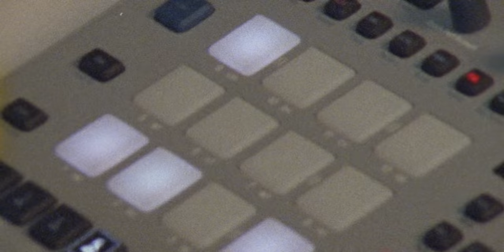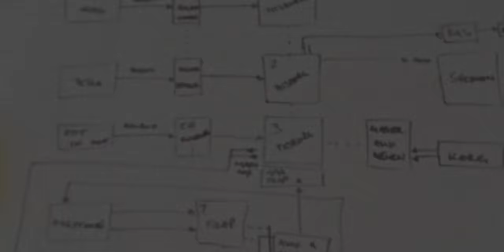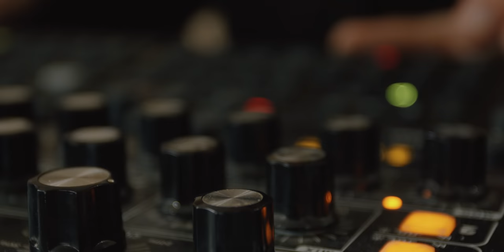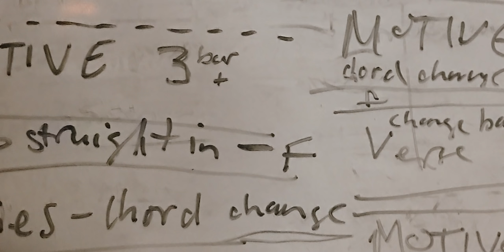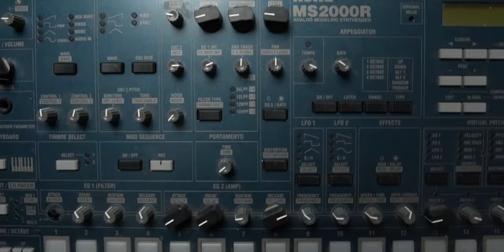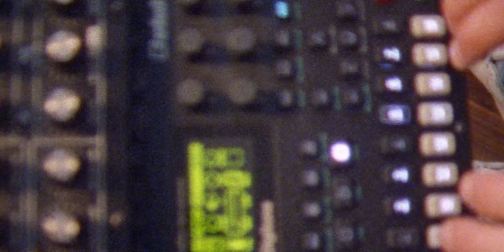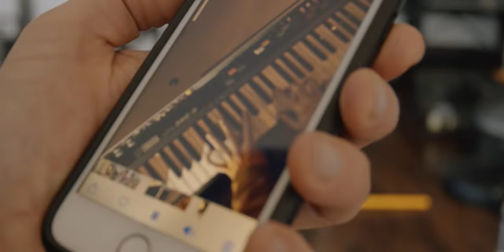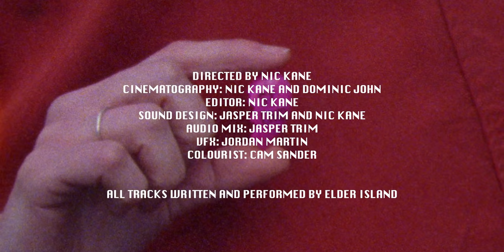Elder Island | Swimming Static | Album Film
A short documentary film following Elder Island and the making of Swimming Static, their second studio album.

DIRECTED BY NIC KANE (@_nic_kane)
CINEMATOGRAPHY: NIC KANE AND DOMINIC JOHN  ( @_nic_kane and @domjohn_dop)
EDITOR: NIC KANE (@_nic_kane)
SOUND DESIGN: JASPER TRIM AND NIC KANE (@jaspertrim and @_nic_kane)
AUDIO MIX: JASPER TRIM (@jaspertrim)
VFX: JORDAN MARTIN (@double_vision_studio)
COLOURIST: CAM SANDER  (@cam_sander)
ALL TRACKS WRITTEN AND PERFORMED BY ELDER ISLAND

Director Nic Kane collages the album writing process through a series of musings. Diving into the trio’s processes and relationship. A mixed-media scrapbook of studio archives, insights, and one-off performances. Reflecting the band's love for exploration and experimentation.

Soundtracked by original music from the album Swimming Static, and early unreleased sessions.
The film is an intimate insight into three individuals and the meeting of minds that is Elder Island.